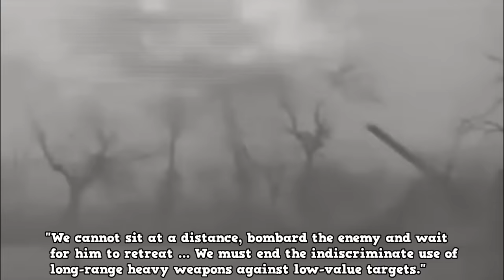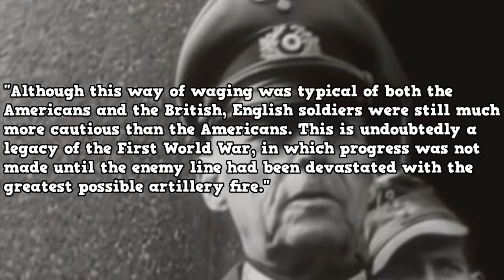What did the Germans Think of the British and American Soldiers?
Did the Germans think well of the Americans and the English? Did they consider them good soldiers? What was it that stood out the most and hated the most about them?
Next, in this program, we are going to see different testimonies of German soldiers and marshals about the Western bloc allies. With this we will see a fairly accurate idea of what they thought of them.

🔴📣Other videos of interest:
- ✅The Werwolf: The Last Desperate Resistance of the Germans in WWII: